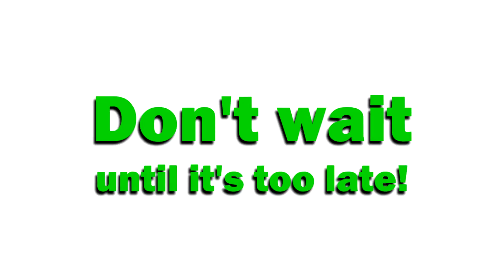Rain Gutter Cleaning Upland Customhomedetailing.com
Rain Gutter Cleaning Upland Customhomedetailing.com 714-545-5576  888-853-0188